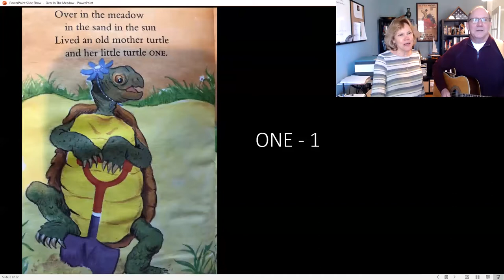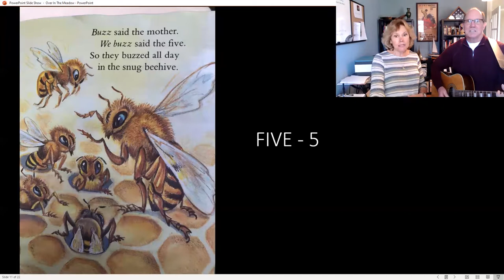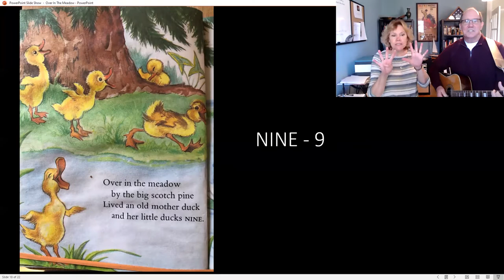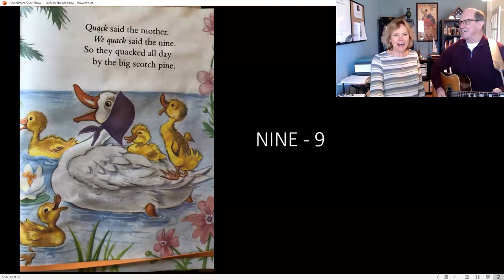Over In The Meadow